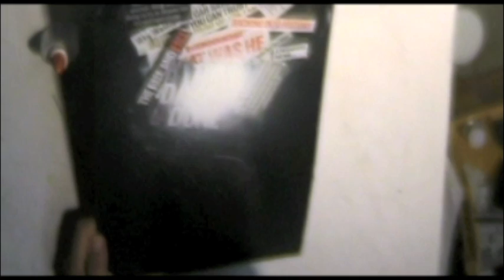WhoIsHaro? - 'Mercy'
'Mercy'

10" x 18" Mixed media on Masonite

All filming and editing by Haro
Stock Footage: BBC

09/09